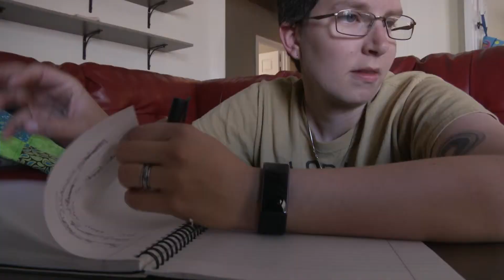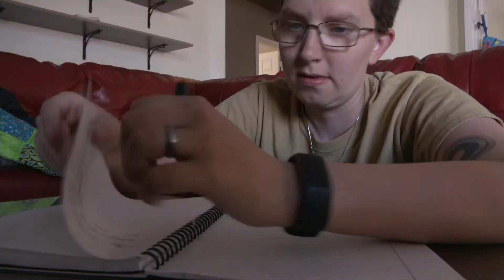T talk: Jump Cuts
In this episode we talk about discontinuity and jump cuts.